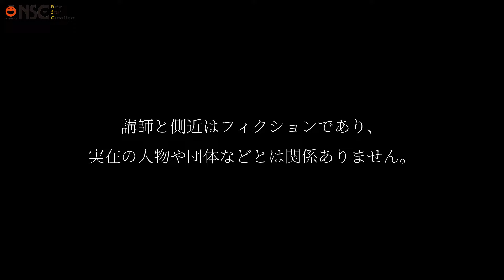【特別ネタ見せ?!】謎の講師エジタと奇妙な側近クワタがNSC来校！1年目の芸人へ「もう辞めたほうがいいよ」…！？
★★NSC東京校オープンスクール開催決定★★
2024年8月3日（土）18:00-19:00
『EXITのエンタメ講座』🎉
（りんたろー。：NSC東京14期／兼近大樹：NSC東京19期）

▼よしもとアカデミーHP